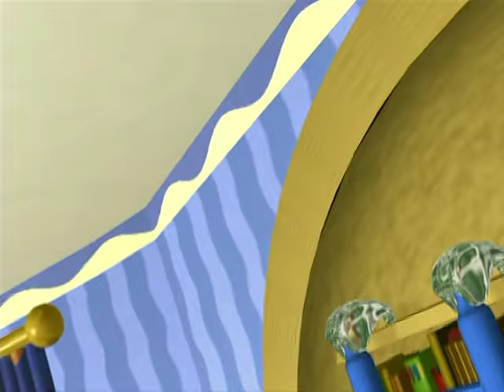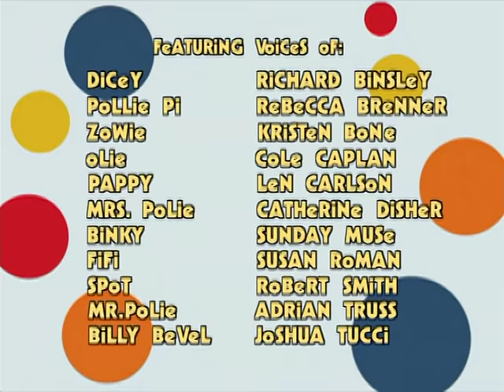Rolie Polie Olie - Baby Talk / Putting On The Dog / Whistlin’ Zowie - Ep. 30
Since they have to baby sit Binky, Billy and Olie are determined to teach him to speak.   They try some very simple words, using pictures as guides. Nope, nothing doing.  No mater how many times they repeat a word, Binky replies in Baby Talk.  Maybe they’ll have to learn Binky Speak.  They are going to discover a whole new language!